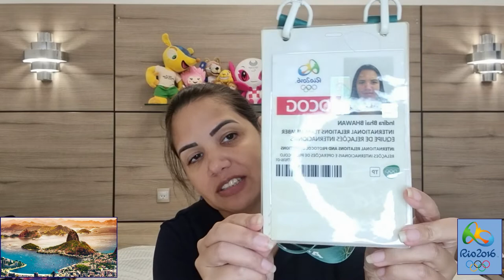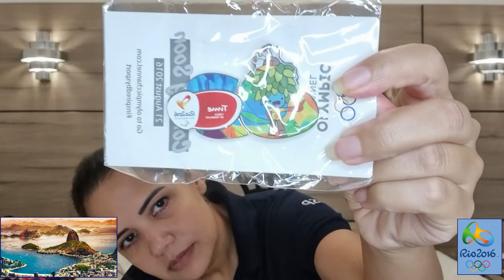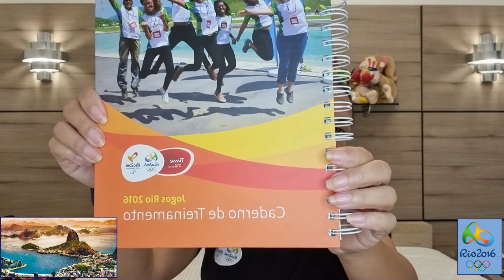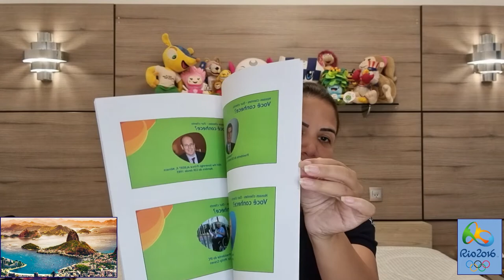Rio 2016 Summer Olympic Games (Part 2) - Uniforme, Gifts and Stuffs